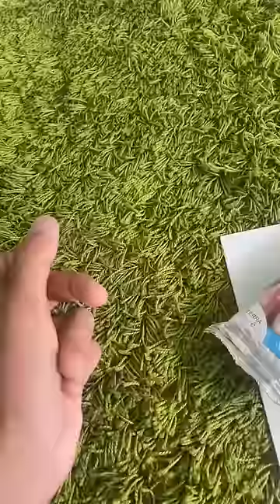Wie soll sie/er/es heißen?